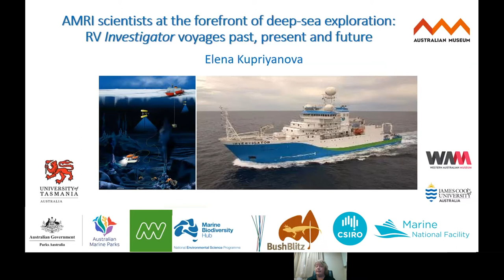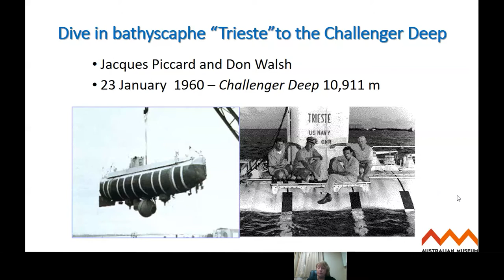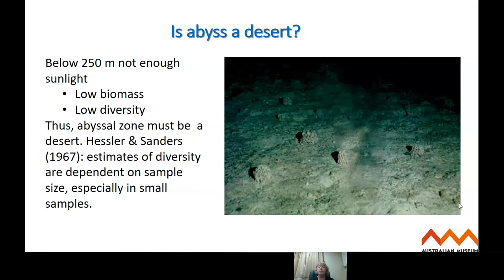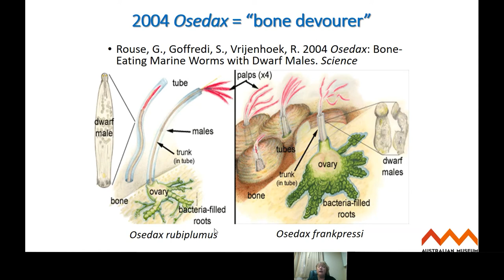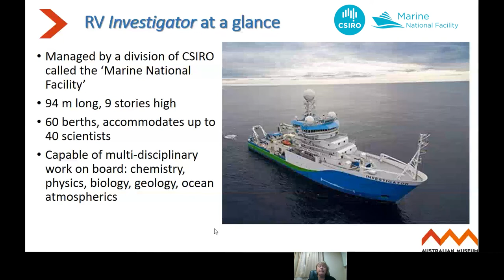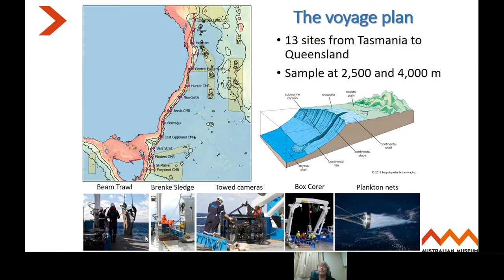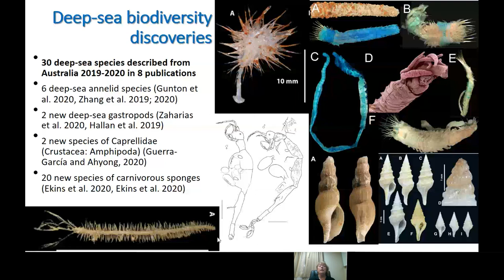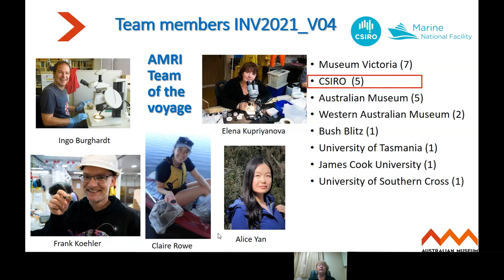AMRI Seminar - AMRI scientists at the forefront of deep-sea exploration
AMRI scientists at the forefront of deep-sea exploration: RV Investigator voyages past, present and future
Dr Elena Kupriyanova. Senior Research Scientist, Marine Invertebrates, Australian Museum Research Institute
Recorded Tuesday 29 June 2021

Although the abyssal zone of the ocean (below 2000 metres) is the largest habitat on the planet, it remains the most unexplored environment due to the difficulty of working at such great depths and its remoteness. In Australia, the abyssal plain (3000 to 6000 m) covers ~2.8 million km2, or 30% of Australia’s marine territory. The deeper areas of Australia’s Exclusive Economic Zone have been unsampled for fauna compared with the intertidal and shallow sublittoral waters. This is mainly because until 2015 Australia lacked the capacity to consistently collect biological material from the depths below 3000 m. A new era for deep-sea biological exploration in Australia began with the launch of the CSIRO research vessel (RV) Investigator , the first Australian research vessel equipped to routinely perform biological sampling to depths of 5000 metres. AMRI scientists have participated in RV Investigator research voyages from the very beginning of this new era. Dr Kupriyanova talks about the history of AMRI's participation in such voyages and the plans for the upcoming expedition voyage to seamounts of Australia’s Indian Ocean Territories.

This research has been supported by a grant on sea time on RV Investigator from the CSIRO Marine National Facility. Please note, the Indian Ocean Territories voyage was temporarily suspended after completing the survey of the Christmas Island region. The second part of the voyage to survey the region around Cocos (Keeling) Islands is being rescheduled.